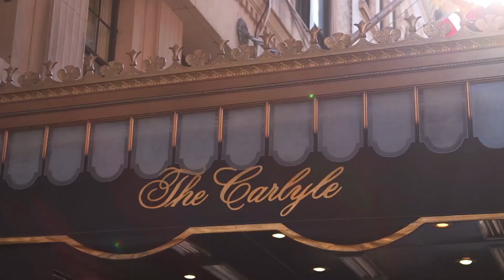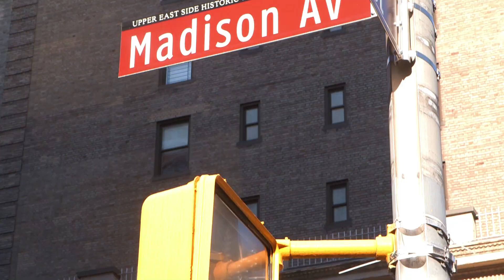The Dream Dress and the Dream Date for Her First Prom- My Prom Makeover – Teen Vogue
It’s Megan’s first prom and it’s turning out to be a pretty epic one. On top of getting the ultimate prom makeover, Megan’s date for the big night is singer Jackson Guthy! Teen Vogue’s Elaine Welteroth and Andrew Bevan walk her through all her dress options and then hair and makeup for a test run.